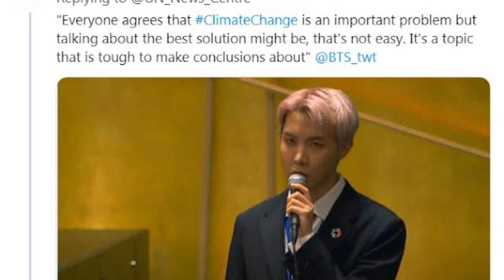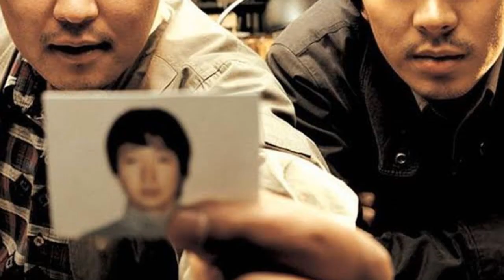✅BTS habla de esto en la ONU! ELLA no le hace caso a su CEO! Películas coreanas basadas en hechos